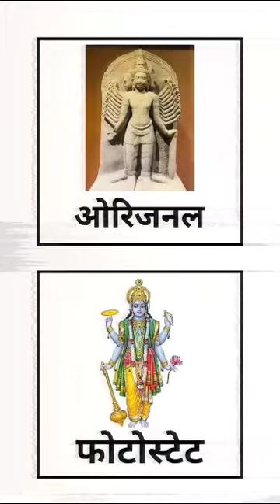original vs photocopy